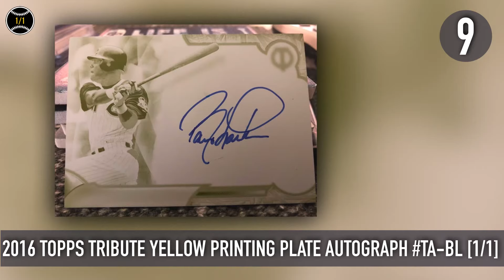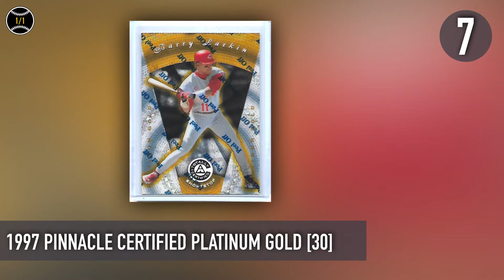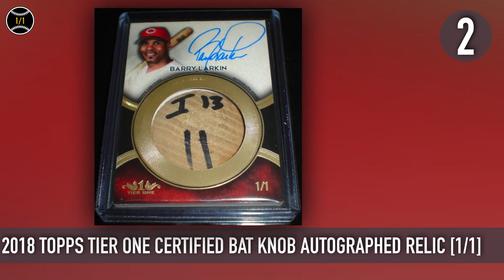Top 10 Most Expensive Barry Larkin Baseball Cards Sold on Ebay (April - June 2018)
Top 10 Most Expensive Barry Larkin (Cincinnati Reds) Baseball Cards Sold on Ebay (April - June 2018)

1. 2018 Topps Tier One Limited Lumber Autographed Relic [1/1]: $631
2. 2018 Topps Tier One Certified Bat Knob Autographed Relic [1/1]: $500
3. 2017 Topps Tier One Limited Lumber Autographed Relic [1/1]: $464
4. 2017 Topps Transcendent Most Valuable Player Autograph Wood [1/1]: $389
5. 2017 Topps Triple Threads Autograph Relic Combo Emerald with Joey Votto and Ken Griffey Jr [18] BGS 9.5: $309
6. 2018 Topps Tier One Dual Patch Autograph Booklet with Johnny Bench [5]: $232
7. 1997 Pinnacle Certified Platinum Gold [30]: $218
8. 2017 Topps Luminaries Game Letter Patch Autographed Book Card [1/1]: $166
9. 2016 Topps Tribute Yellow Printing Plate Autograph TA-BL [1/1]: $154
10. 2016 Panini Immaculate Collection Ink Autograph [1/1]: $153